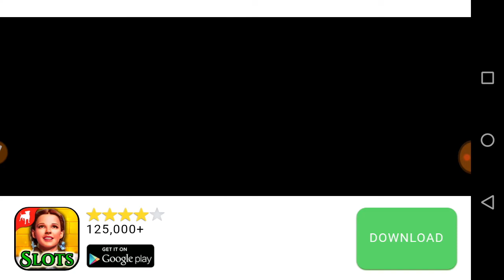Sonic 2 EP 2 leggere la descrizione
iOS Scusatemi se il video non è completo ma c'erano delle informazioni personali e io non ne potevo far vedere quindi ho tagliato alcune parti